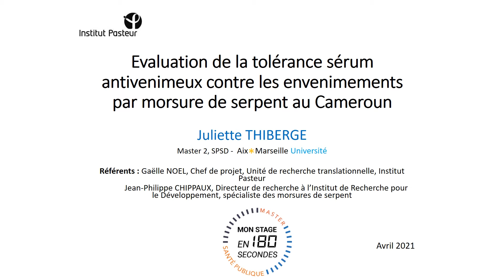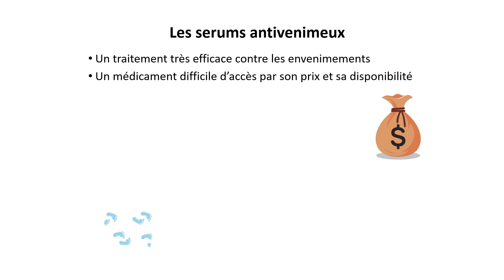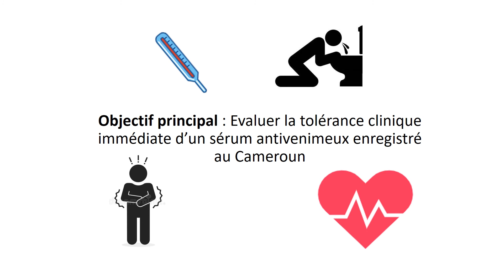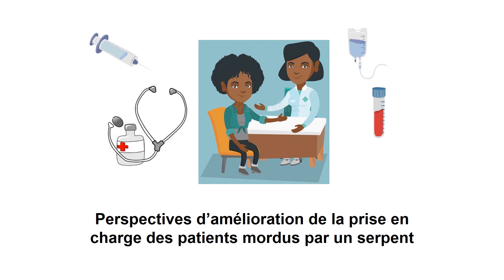Evaluation de la tolérance sérum antivenimeux contre les envenimements par morsure de serpent...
Juliette THIBERGE - Master 2 SPSD, Aix Marseille Université

Evaluation de la tolérance sérum antivenimeux contre les envenimements par morsure de serpent au Cameroun.

Le concours "Mon stage en 180 secondes" permet aux étudiants de présenter leur stage en termes simples à un auditoire potentiellement profane et diversifié. Chaque participant doit faire, en trois minutes, un exposé bref, pertinent et attractif.
Ce concours offre une occasion unique aux participants de travailler leur esprit de synthèse, leur communication orale en vue de leur soutenance.

4ème édition du concours - juillet 2021